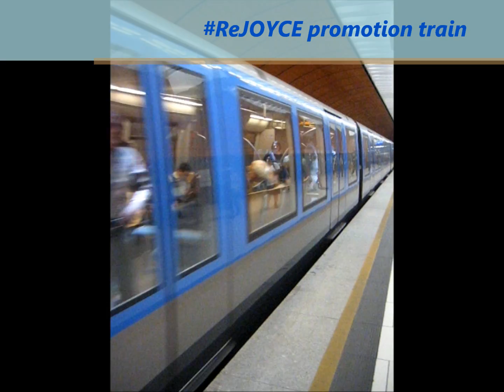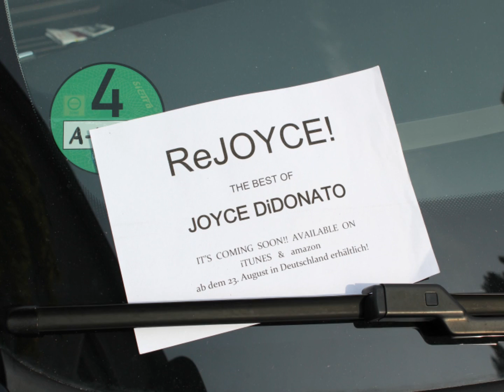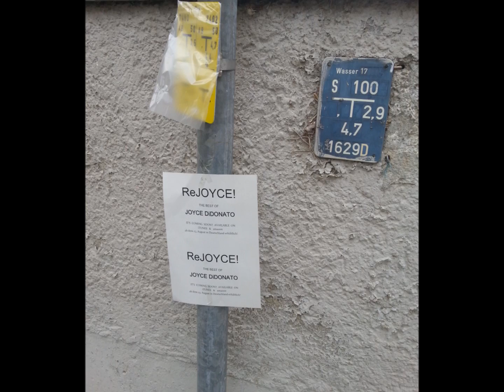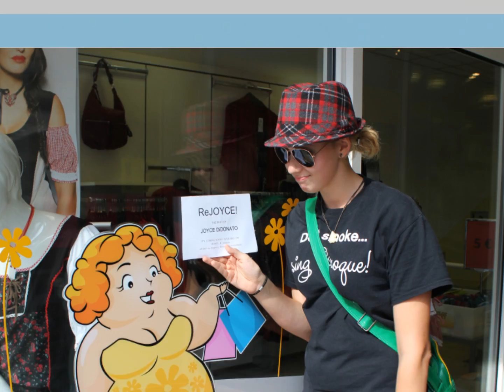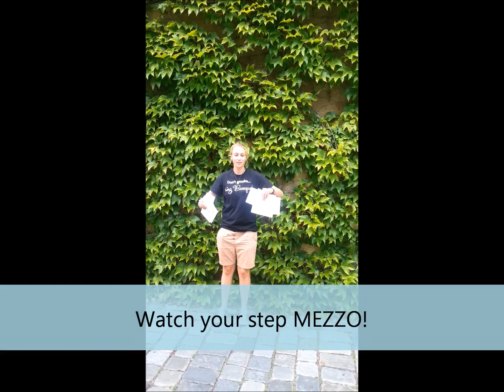ReJOYCE! - The best of Joyce DiDonato - Promotion